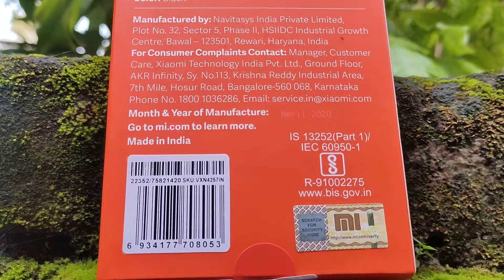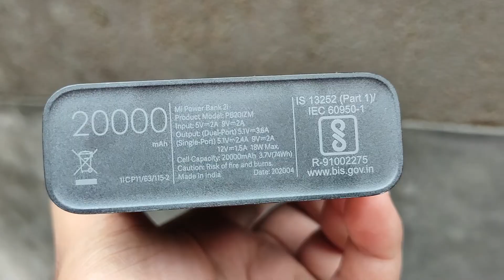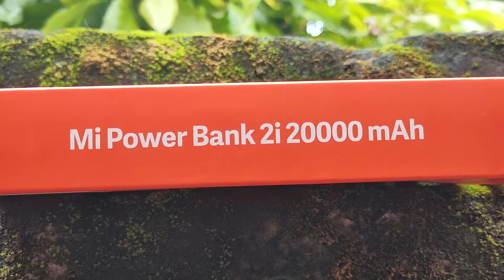Mi Power Bank 2i Full Review Bangla - কম দামে বেস্ট ?